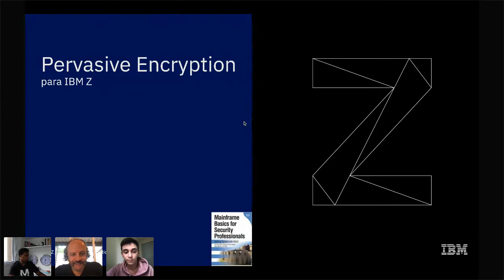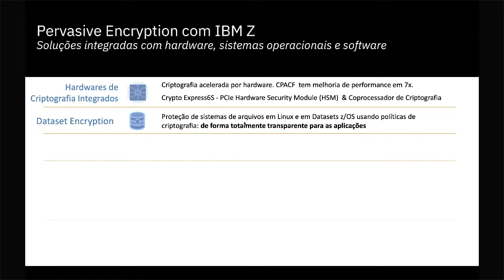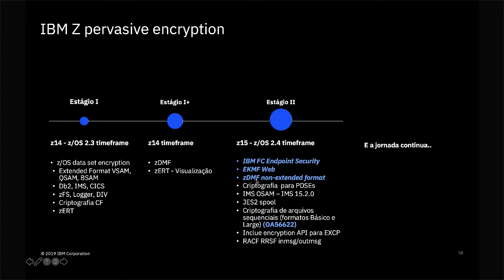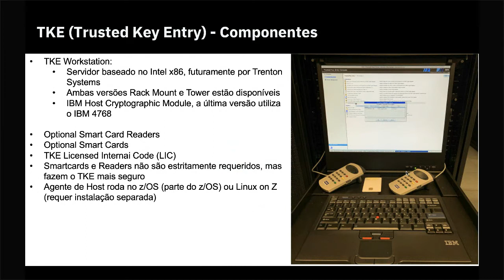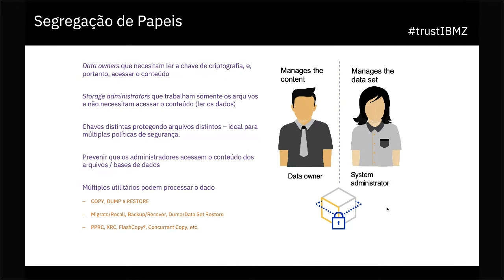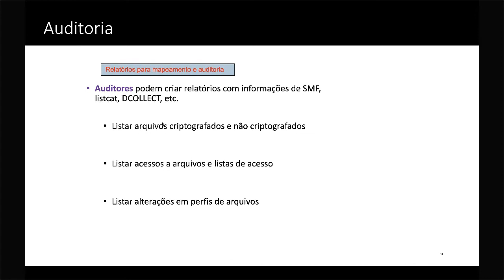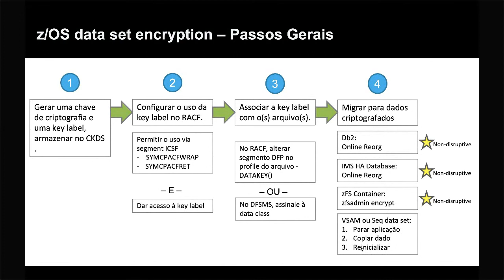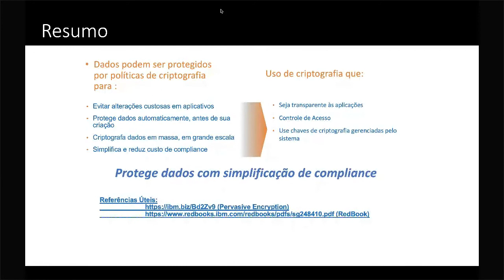Pervasive Encryption e Data Sets elegíveis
Criptografia Pervasiva é crítica para muitas empresas. Devo usar criptografia de hardware ou criptografia de software? E se meus dados estiverem compactados?

Nesta sessão exploraremos os detalhes técnicos de criptografia em z/OS e os diferentes tipos de Data Sets que suportam criptografia a nível de hardware.